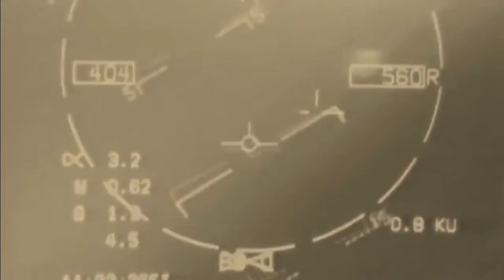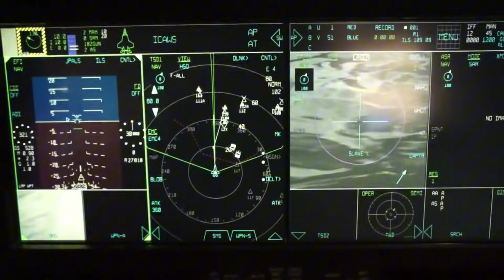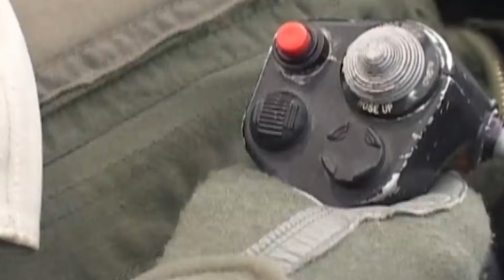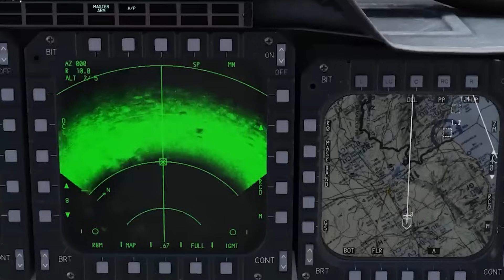Why Does Israel Trust the F-15I More Than the F-35 When Striking Iran?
F-15I — Israel’s legendary long-range strike fighter — continues to play a dominant role in deep-penetration missions against high-value targets. But why does Israel rely more heavily on the F-15I than the next-generation F-35 when preparing to strike heavily defended targets inside Iran? In this video, we break down the strategic, technical, and operational reasons behind this critical decision.

We explore how the F-15I Ra’am offers unmatched payload capacity, extended combat range, superior durability, and proven reliability in long-distance operations. While the F-35 provides advanced stealth and cutting-edge sensors, Israel often needs a platform capable of carrying massive bunker-buster ordnance over thousands of kilometers—something only the F-15I can currently achieve.

You’ll learn how airframe design, mission profiles, electronic warfare suites, and real-world combat experience shape Israel’s decision-making. We also examine why the combination of F-15I firepower and F-35 stealth reconnaissance creates a powerful complementary strategy for potential strikes on Iranian nuclear infrastructure. From fuel considerations to weapon compatibility, this episode reveals the full story behind Israel’s trust in the F-15I for high-risk strategic operations.